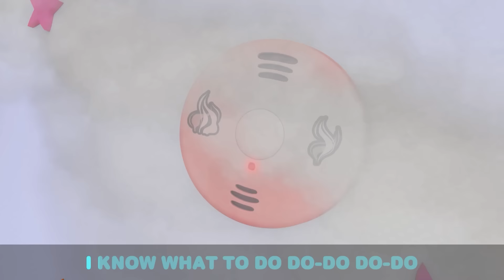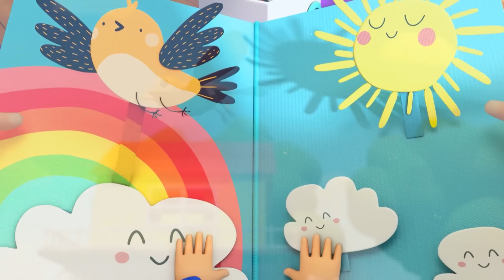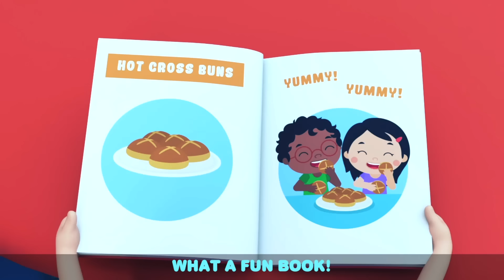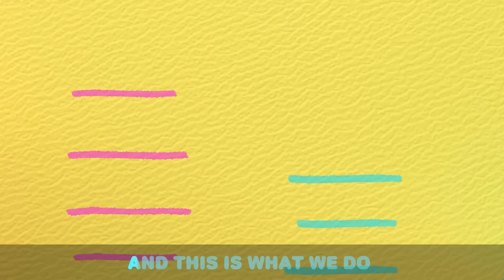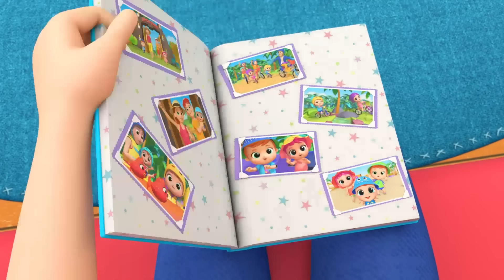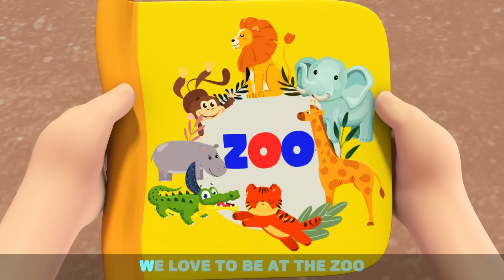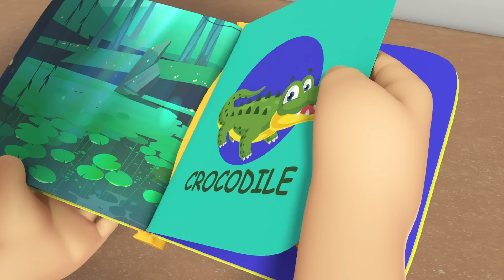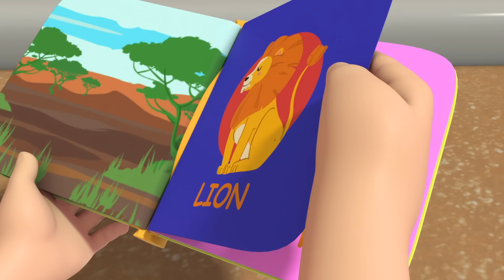Yummy vs Yucky - Food Challenge with Baby John | Ketchup Song | Kids Cartoons and Nursery Rhymes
Ketchup on pancakes! Is it yummy or yucky? Baby John, Jack and Jill do the ketchup food challenge on different foods! Watch this fun sing along video for kids by littleangel

00:00 SH Ketchup Song
00:14 If I was a Police Officer!
03:51 Fire Safety Song
07:12 Humpty Dumpty at the Park
10:28 Daddy's Little Girl
14:01 Quiet Time
17:48 Why Is My Skin So Itchy?
21:15 Lound And Quiet Animals
23:43 Welcome To My Beauty Salon
27:16 Construction Site Shapes And Colors
29:41 Exploring The Amusement Park
32:53 Let's Do What Animals Do
34:58 Arts And Crafts At Daycare
38:25 Keep Trying Baby John
41:48 Yes Yes Playground Song 1
44:12 Please And Thank You
46:44 Bingo's Visit To The Vet
49:33 Going To The Doctor
51:43 Baby's First Words
54:33 Humpty Dumpty
57:15 Yes Yes Bedtime Song
59:31 New Baby In The Family
1:02:05 Baby Shark (Aquarium)
1:05:14 Wheels On The Train
1:08:06 Baa Baa Black Sheep 2
1:11:34 Hot Cross Buns
1:14:32 Old MacDonald Had A Farm
1:18:37 No No Bath Time Song 1
1:21:53 Accidents Song
1:25:04 Finger Family Puppet Show
1:28:21 Feelings Song (If You Are Happy)
1:31:54 10 Babies On The Slide
1:35:34 Oh I'm A Big Boy
1:38:57 Yes Yes Bedtime
1:42:29 I Love My Mommy
1:46:26 When I Was A Baby
1:50:30 Peekaboo (Baby)
1:52:40 Baby Is Sick 2
1:56:50 Going On An Airplaine
2:00:31 Peekaboo (I Found You)
2:04:08 We Learn To Play Instruments
2:07:53 Doctor Check Up Song 2
2:12:11 Firefighters To The Rescue
2:15:48 Rainbow Ice Cream
2:19:50 Finger Family Animals
2:23:02 My Sister My Brother Song
2:26:26 Animals At The Zoo
2:29:53 Jack Learns To Ride A Bike
2:33:42 Karate Song
2:37:27 Splish Splash (It’s Pool Time)
2:40:53 Soccer Song
2:44:27 It's A Reptiles Show
2:47:59 Sorry Excuse Me Song
2:51:26 Be Safe At The Beach
2:55:00 Birthday Song